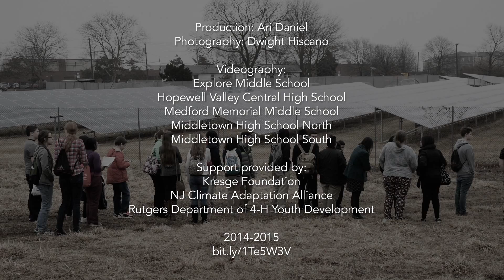Rutgers Climate Change Summit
Climate change is a major threat to our planet and our lives. Students in grades 8-12 are invited to work with Rutgers University scientists to learn about climate change science and to develop community service projects that apply this knowledge in their local communities. For additional information on this Climate Change Summit, please check out our